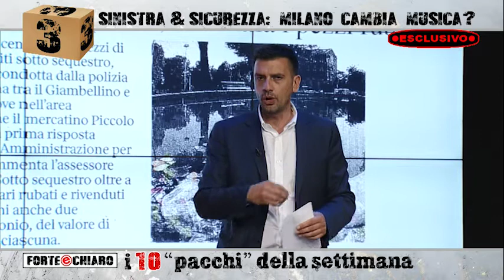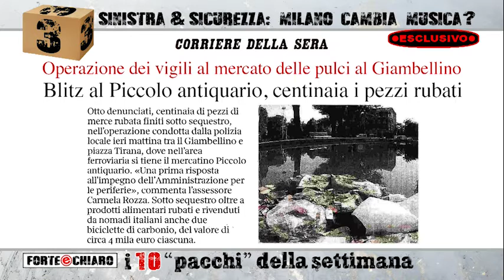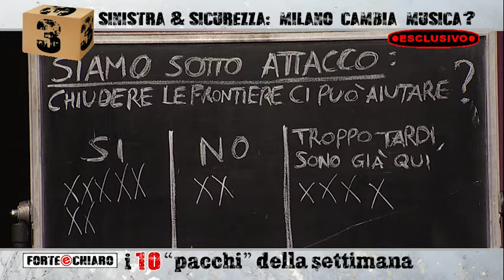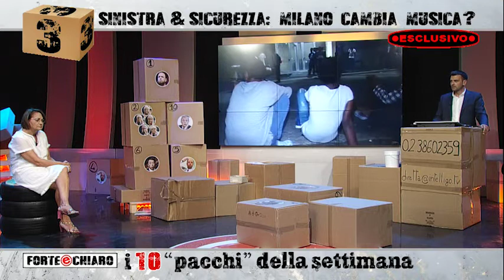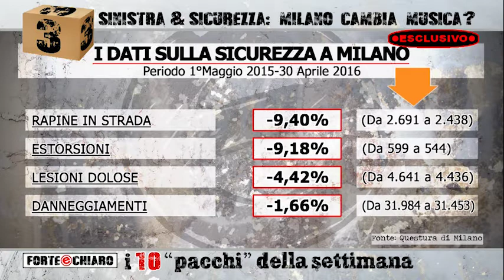Forte & Chiaro - 06.07.2016 - I 10 "pacchi" della settimana - Rozza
Con noi in studio il nuovo assessore alla sicurezza del Comune di Milano Carmela Rozza, che ci parla di cosa intende fare concretamente per migliorare la sicurezza della città.
In diretta da una pattuglia dei vigili vi mostriamo cosa succede per le strade in una tipica serata milanese. Il tutto, naturalmente, con il vostro intervento da casa.